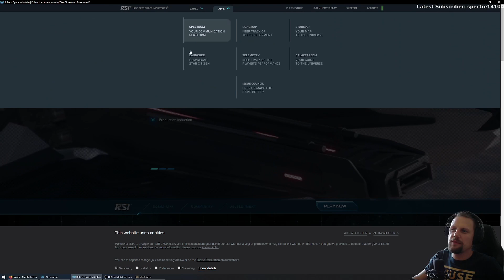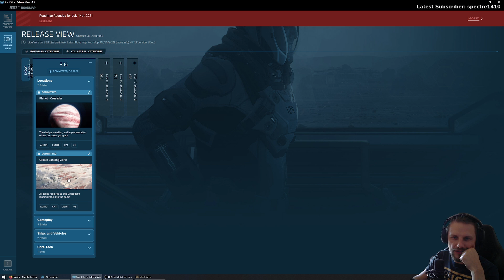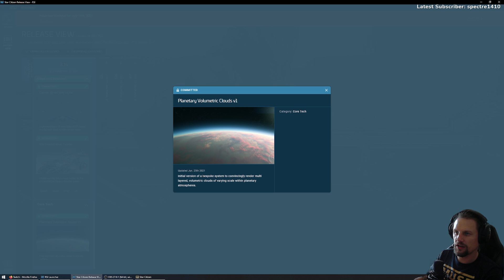Star Citizen #52: 3.14 ist LIVE!!!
Im Video sehen wir uns die neuen Features von 3.14 an:

00:00 Intro
05:17 Orison Landezone und Crusader
14:00 Neues HUD
18:00 Neue Energieverwaltung
28:48 Missle Operator Mode
38:15 Neues Scanning Interface
42:36 Outro